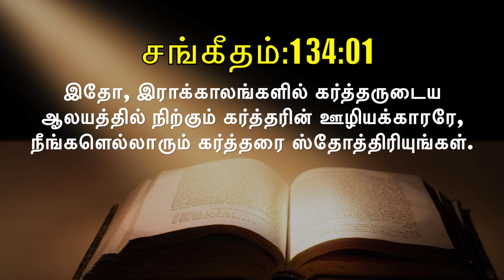இன்றைய வசனம் [25/12/2020] - Today Bible Verse - Tamil Bible Verse